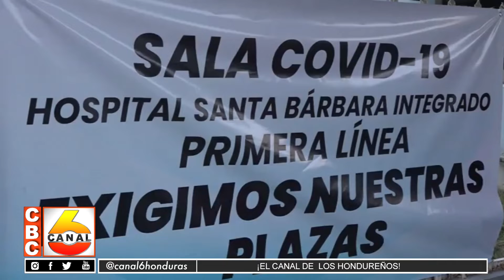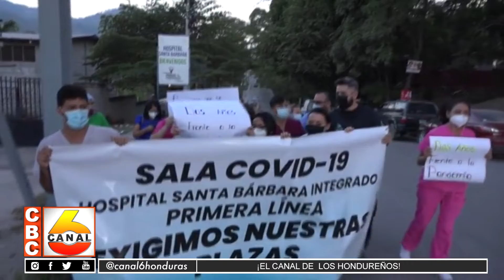Personal de primera linea de sala de Covid exigen permanencia